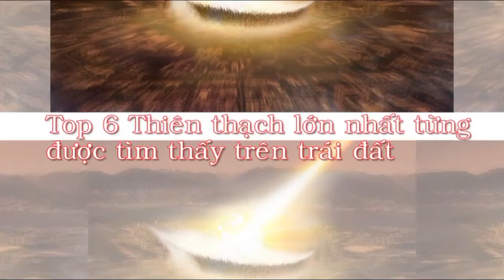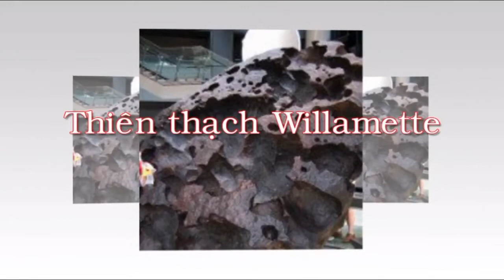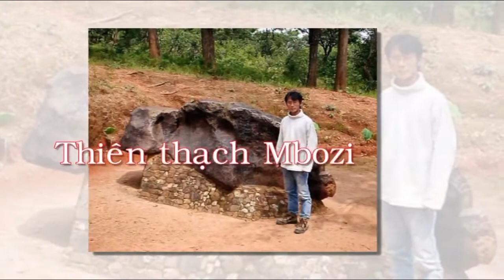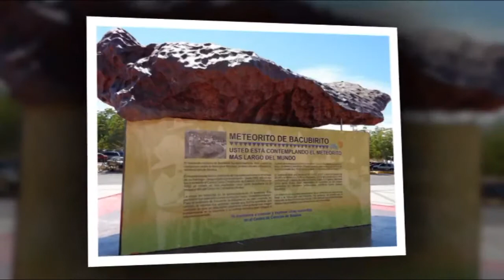Top 6 Thiên thạch lớn nhất được tìm thấy trên trái dất,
Top 6 Thiên thạch lớn nhất được tìm thấy trên trái dất, Top 6 largest meteorites are found on earth.
Please help me to goal 100.000 subscribes